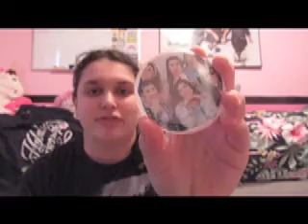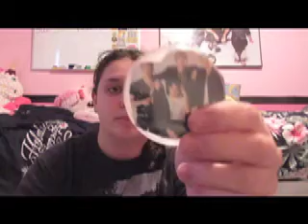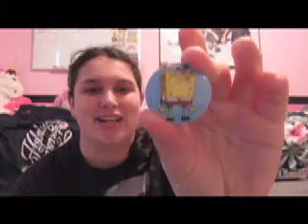PIN COLLECTION 2020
pintrest- taylor didonato
poshmark - taylor didonato